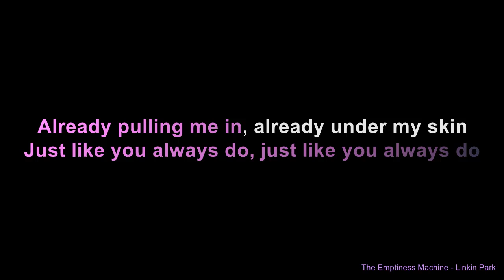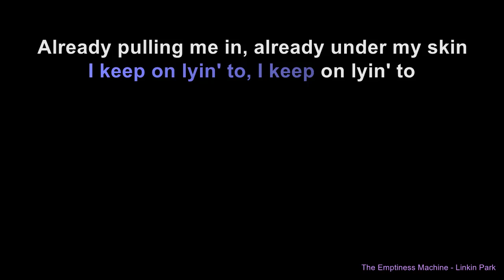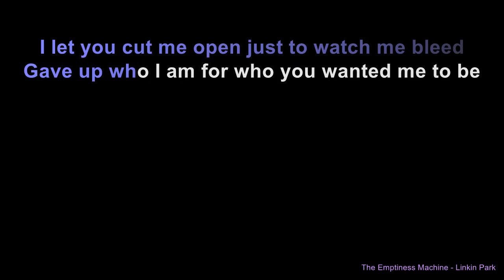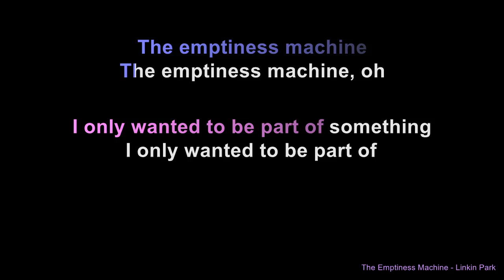The Emptiness Machine - Linkin Park (Karaoke)